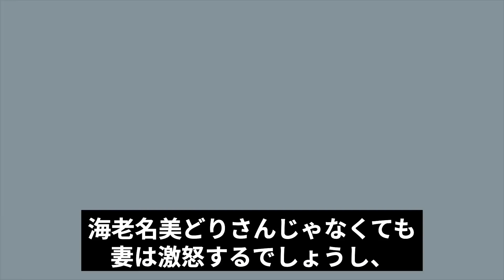渡哲也が峰竜太を石原プロから退団させた真相に絶句！今際の際に峰に伝えた言葉に驚愕！渡哲也と関係が深い俳優の不倫…相手の正体と結末に絶句！【芸能】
ここでは、